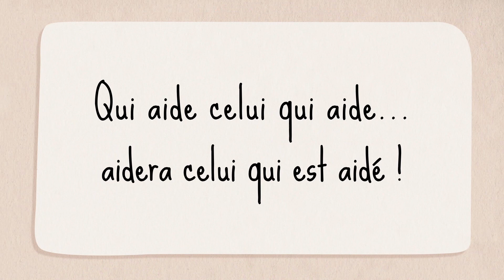Les uns avec les autres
La RATP s’est fixé des objectifs ambitieux pour relever le défi de l’accessibilité pour 2015. Ils témoignent d’une vision de l’accessibilité incluant toutes les Personnes à Mobilité Réduite (PMR) : personnes mal ou non-voyantes, utilisateurs de fauteuil roulant, sourds ou malentendants, personnes en situation de handicap intellectuel, personnes âgées, ou encore voyageurs chargés de bagages ou accompagnés d’enfants… Quand l’accessibilité progresse, ce sont les déplacements de tous qui sont facilités !